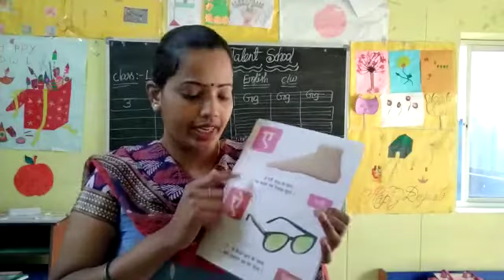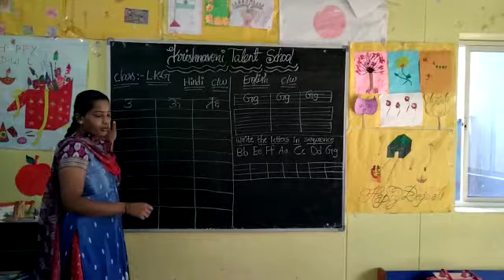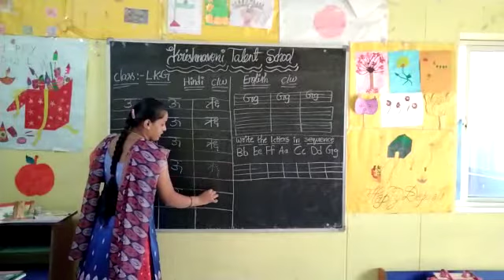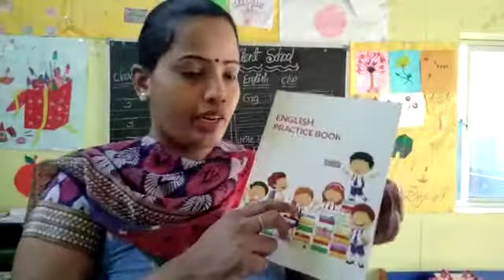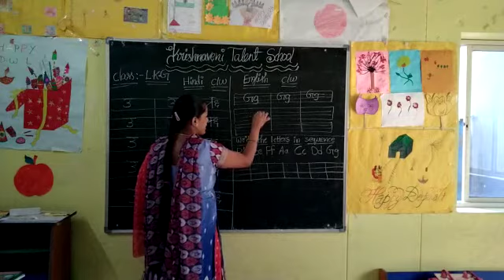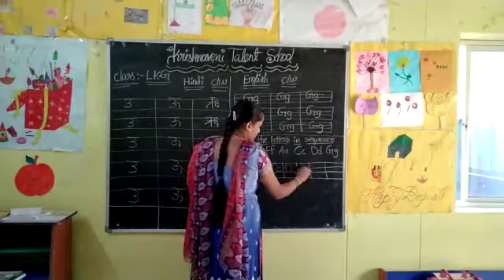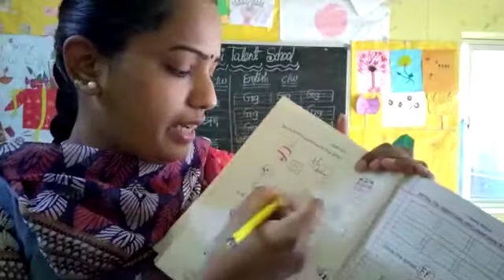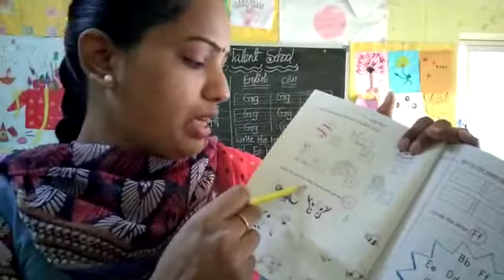LKG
Hindi n English